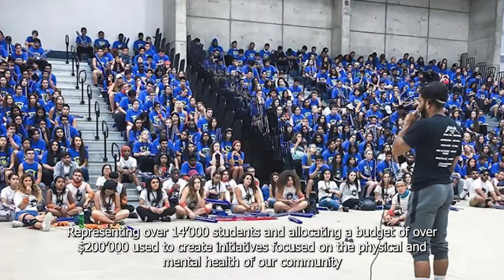Andrew Williams - Wayne & Theresa Embry Fellowship Application 2021/2022.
Thank you for listening to my story, passion and purpose. This is my Application for the Wayne & Theresa Embry Fellowship 2021/2022.